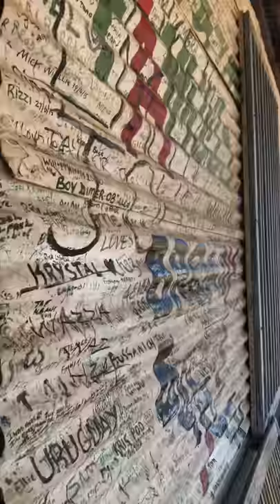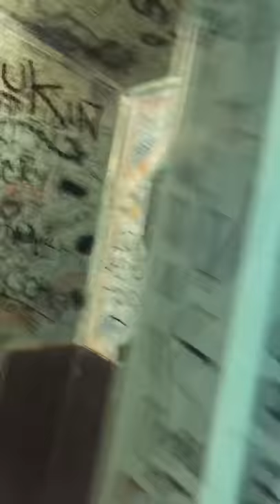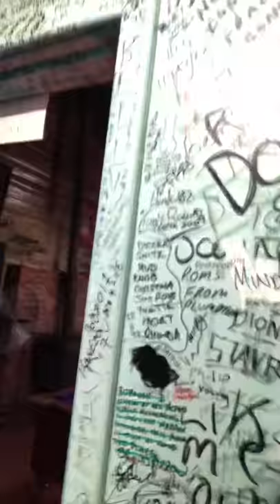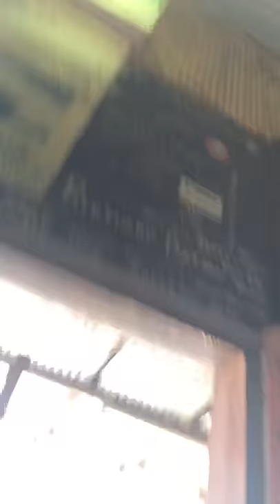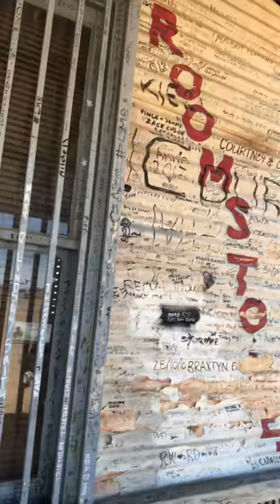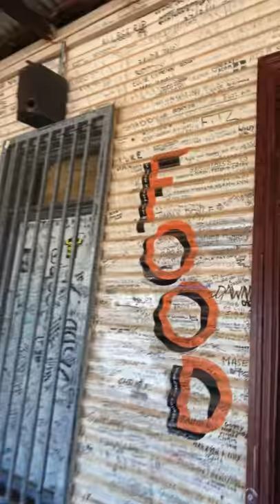Broad arrow tavern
The most Australian pub ever